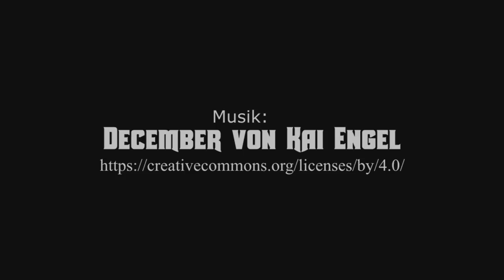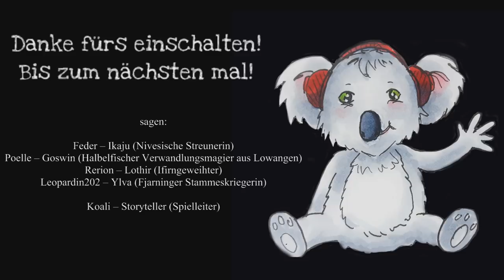[DSA5] Klingen der Nacht #27 - Wiedersehen